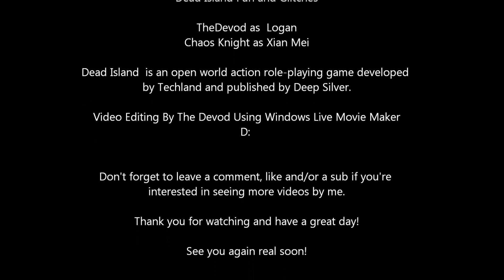Dead Island Fun and Glitches.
Me and My friend Knightkiller2112 play Dead Island. Ends up being glitchy and fun.